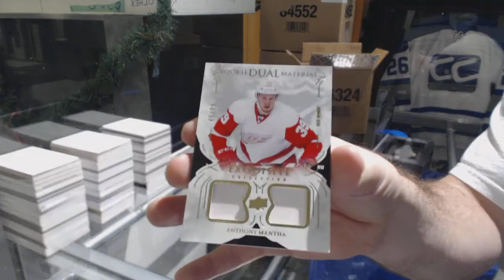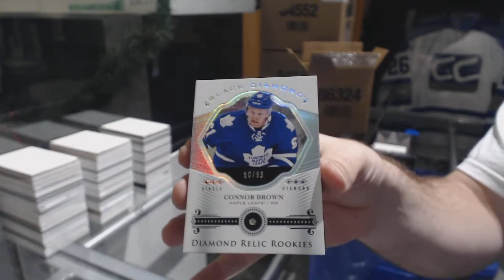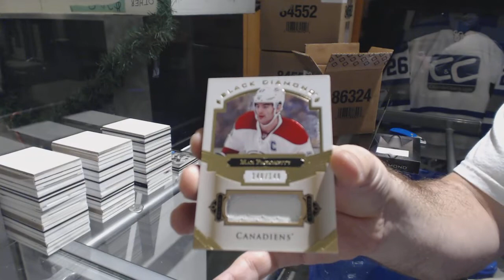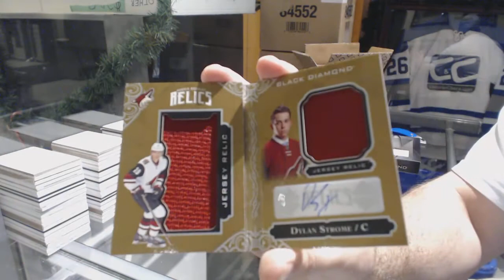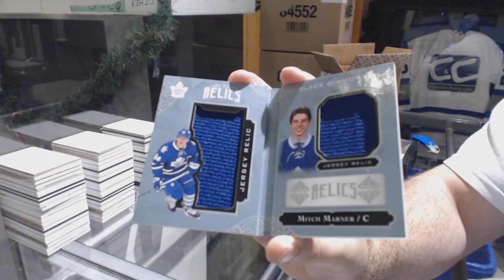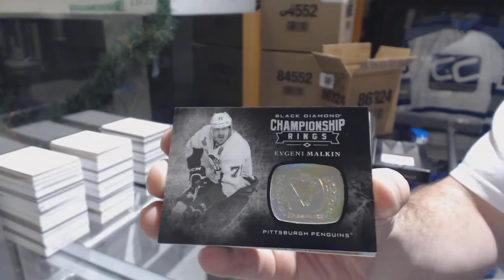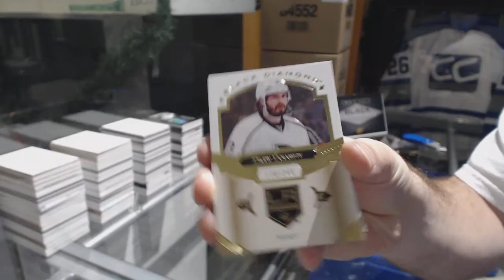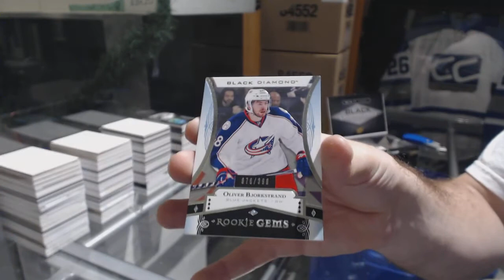16-17 Upper Deck Black Diamond Hockey 5 Box Case Break - C&C GB #9202